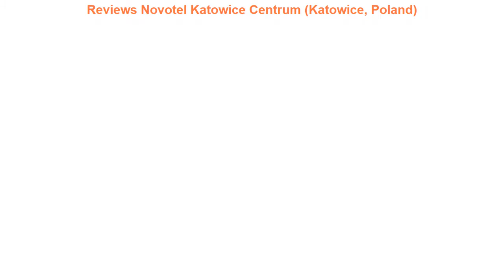Reviews Novotel Katowice Centrum (Katowice, Poland)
Novotel Katowice Centrum  (Katowice, Poland)
Address: Al. Rozdzienskiego 16

The 4-star Novotel Katowice Centrum offers comfort and convenience whether you're on business or holiday in Katowice. Featuring a complete list of amenities guests will find their stay at the property a comfortable one. All the necessary facilities including casino 24-hour front desk facilities for disabled guests luggage storage car park are at hand. All rooms are designed and decorated to make guests feel right at home and some rooms come with television LCD/plasma screen mirror internet access ??wireless air conditioning heating. Take a break from a long day and make use of hot tub fitness center sauna indoor pool massage. For reliable service and professional staff Novotel Katowice Centrum caters to your needs.